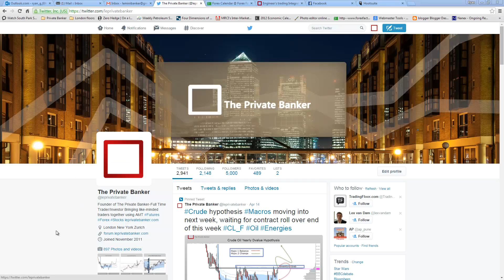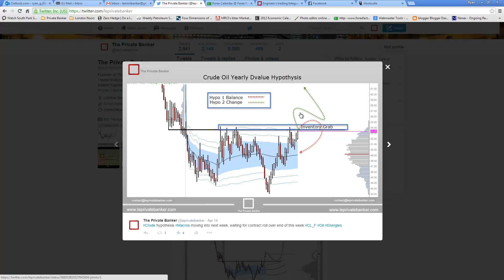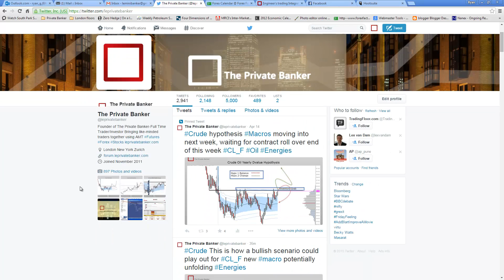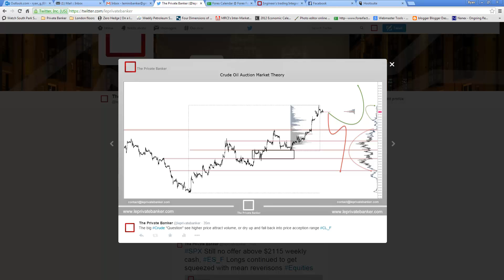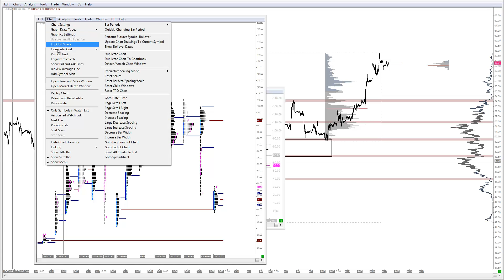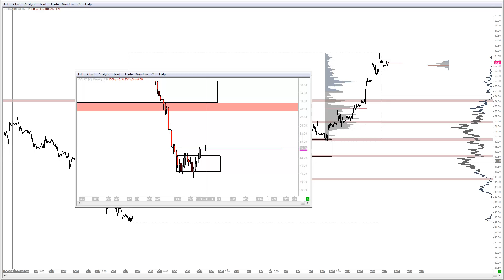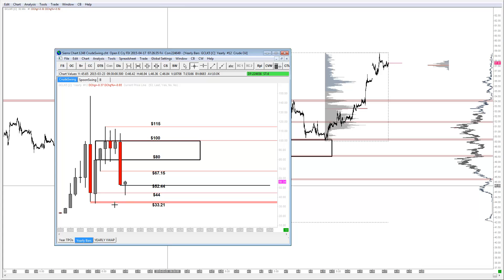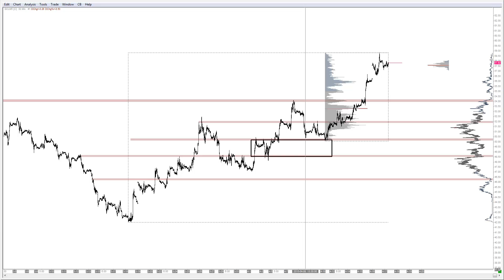Crude Oil Macro Energies update after 2014 crash for Q2 2015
17th April 2015

Position trading the Futures Markets with The Private Banker

Trading with Market Profile, Vwap and the Market Auction Theory